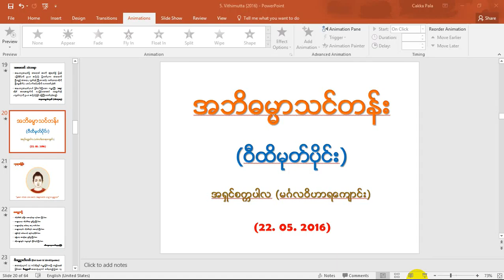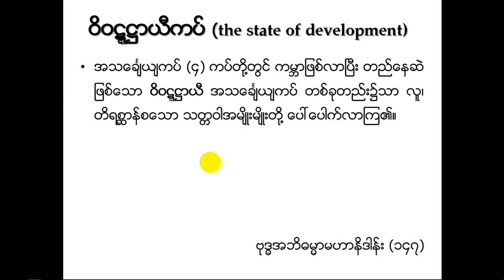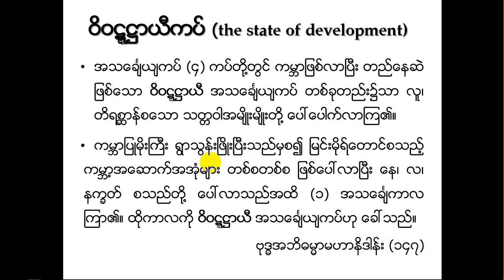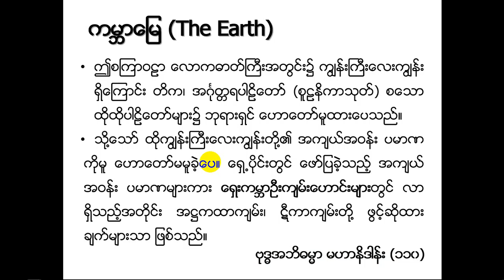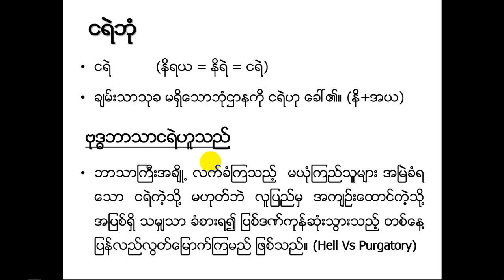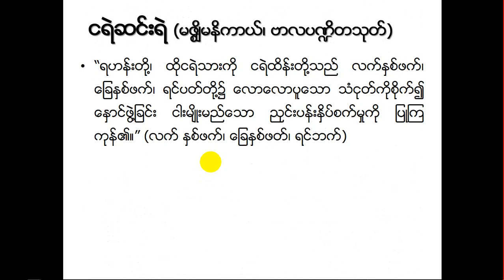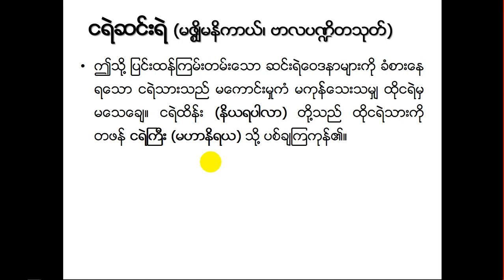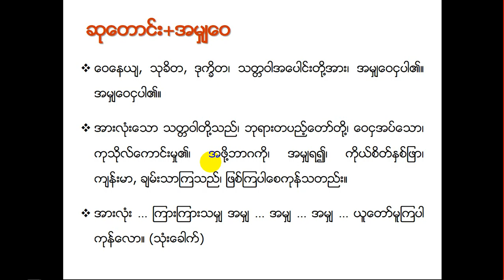B1013. MMM Abhidhamma - Batch 1 - Vithimutta 3 (22 May 2016)